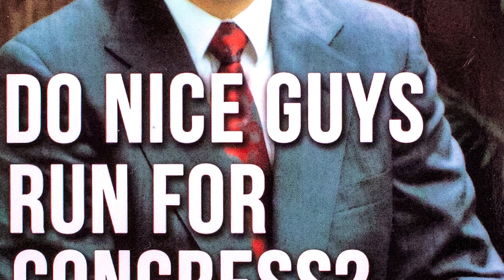Bill Rockford Holiday 2022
Our Publisher/Editor-in-Chief (Bill) and our Director of Corporate Happiness (Hana) wish you a happy holiday and welcome you to our Rockford Holiday issue.